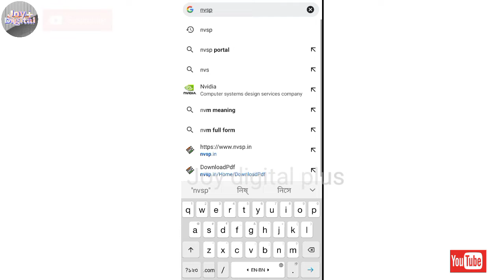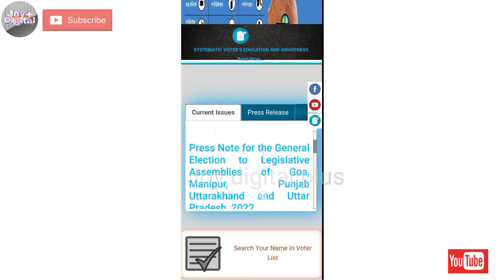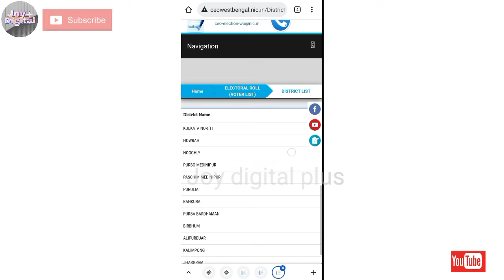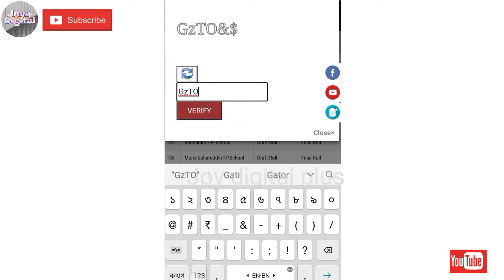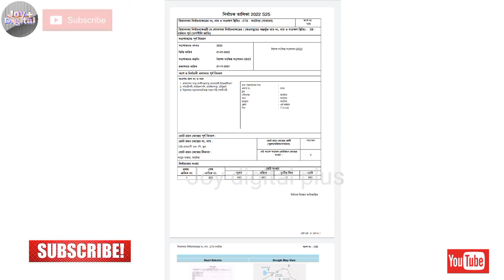How to download new voter list 2022|Download new voter list with mobile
Hello Joy Digital Plus YouTube Channel Welcome all of you.Today's video will show you how to download the new voter list 2022.In this video I have shown you the process of downloading the new voter list of West Bengal. Thanking you Joy digital plus.
How to download new voter list 2022 for West Bengal.
Download new voter list with mobile.
New voter list download through mobile.
Voter list Download with photo.
voter list check my name in voter list voter list kaise nikale.
How to Download Voter list voter list
download kaise karen voter list
download with photo 2020
voter list download up voter list
download bihar voter list west Bengal voter list All other states except this list.
voter list kaise download kare west Bengal.